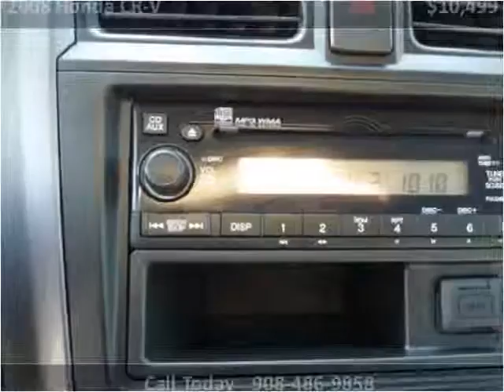2008 Honda CR-V Used Cars Linden NJ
This 2008 Honda CR-V is available from Arrow Motors.